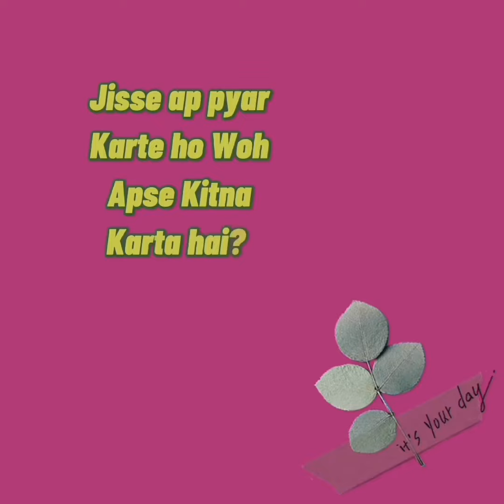Jisse ap pyar karte ho Woh apse Kitna karta hai ||choose one number 1_5 and see new gift#chooseonenu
Wellcome back to my YouTube channel
Kisi ki life me aap kitny important ho?
Lover ke sath shadi ke kitny %chsgces hain?
Choose one number and see the magic
Choose one number 1_9||kisi ka name soch Kar ek number choose kro